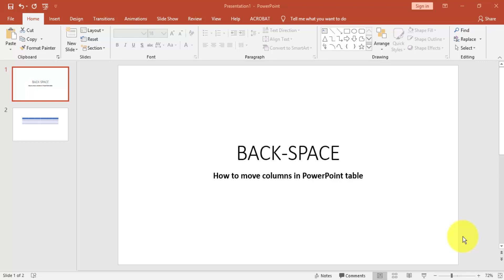How to move columns in PowerPoint table